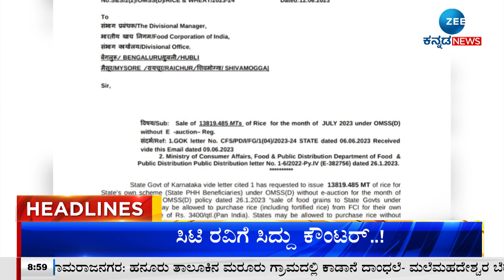ZEE KANNADA NEWS 9 PM HEADLINES (16/06/2023)